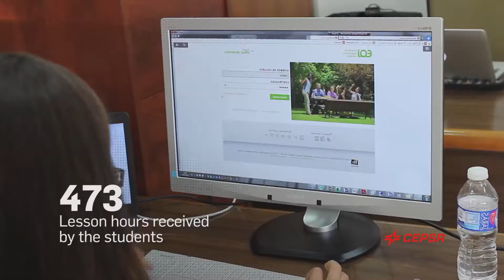Talent Call - Challenging U graduates program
Challenging U provides the first experience in the working world to recent graduates, which will help to develop their professional skills, collaborating on innovative and challenging projects within the energy sector.